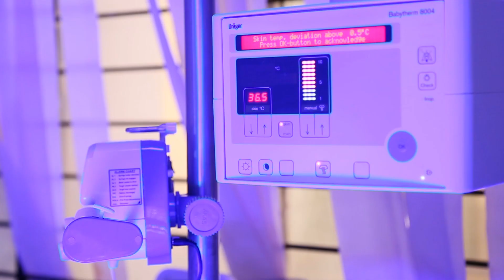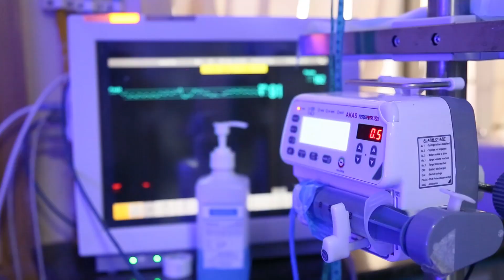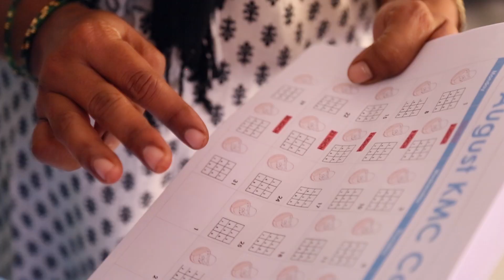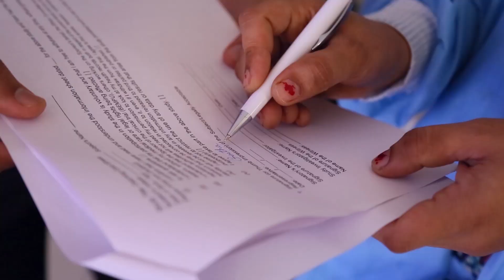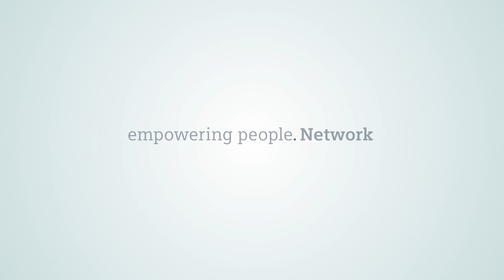Bempu Hypothermia Alert Bracelet for Infant Health – empowering people. Award Winner 2016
The Bempu Hypothermia Alert Bracelet helps to prevent the mortality of infants in India

The empowering people. Award recognizes creative technological solutions for sustainable improvement of basic services. In 2016, the first prize was awarded to BEMPU Health from India for its Bempu Hypothermia Alert Bracelet. The bracelet is a response to the widespread issue of hypothermia. It monitors the body temperature of premature and newborn babies and intuitively alerts a parent if the baby’s temperature drops. Thanks to its technological simplicity, the solution does not require any medical training and helps prevent the mortality of infants in low-resource settings.